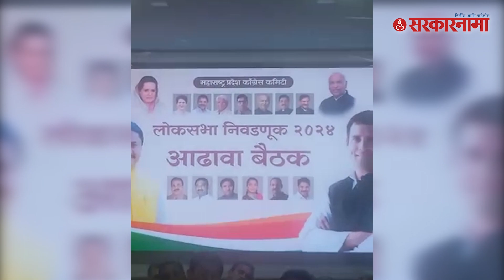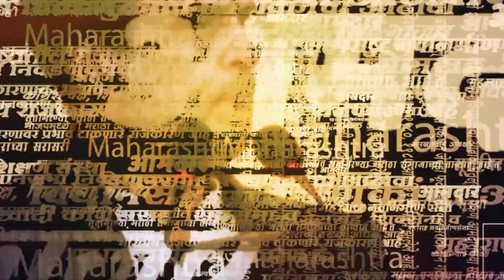Ramesh Bagwe ; माजी मंत्र्याने थेट नेत्यांना सुनावले । Pune Congress । Nana Patole | Sarkarnama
(NS_SM_0623)